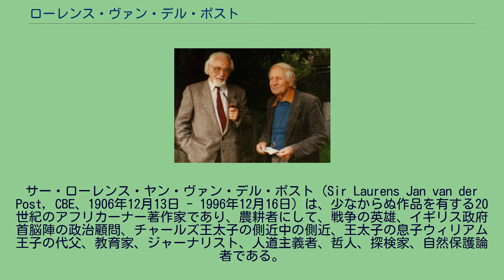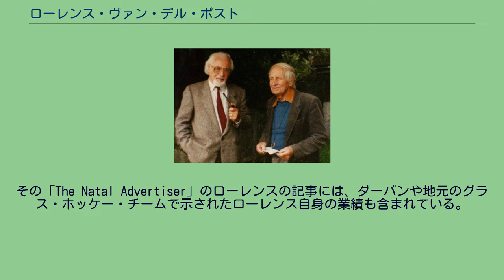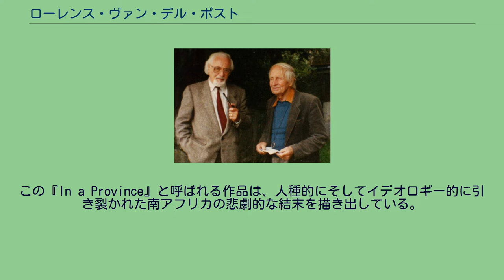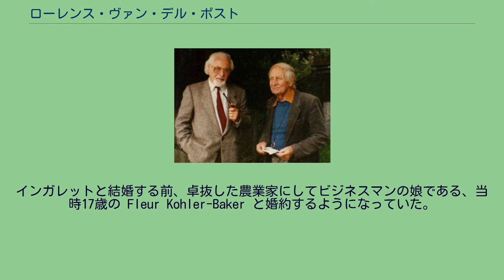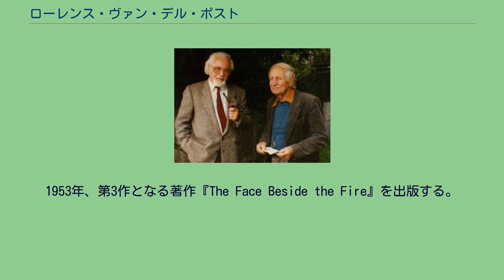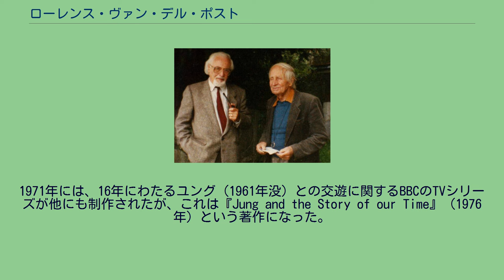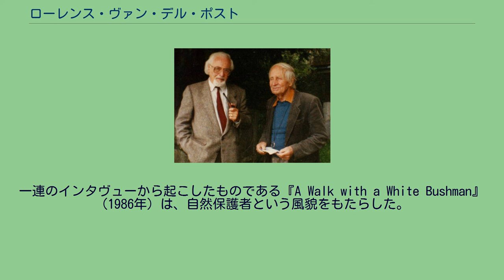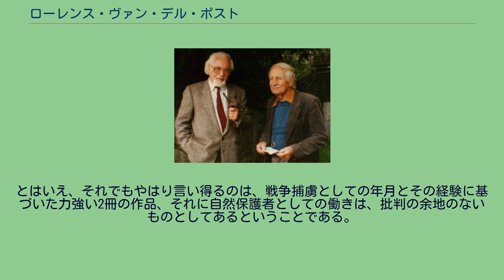ローレンス・ヴァン・デル・ポスト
サー・ローレンス・ヤン・ヴァン・デル・ポスト（Sir Laurens Jan van der Post, CBE、1906年12月13日 - 1996年12月16日）は、少なからぬ作品を有する20世紀のアフリカーナー著作家であり、農耕者にして、戦争の英雄、イギリス政府首脳陣の政治顧問、チャールズ王太子の側近中の側近、王太子の息子ウィリアム王子の代父、教育家、ジャーナリスト、人道主義者、哲人、探検家、自然保護論者である。
ヴァン・デル・ポストはオレンジ川植民地（旧オレンジ自由国、現在の南アフリカ共和国の一部）のフィリポリスにある小さな町で生まれた。
ローレンスの父、オランダ出身のクリスティアン・ウィリアム・ヴァン・デル・ポスト（1856年 - 1914年）は、3歳のとき南アフリカに渡り、後にローレンスの母になる人物と1889年に結婚した。
母の名はラミィといい、ドイツ出身の人物である。
一家は全部で15人になる子供がおり、ローレンスは13番目の子にして五男である。
クリスティアンは法律家にして政治家であり、対イギリス、第二次ボーア戦争を戦った。
この第二次ボーア戦争後、家族を伴ってクリスティアンはステレンボッシュに逃れた。
ローレンスも母の胎内であるが、そこで過ごした。
一家は1906年、オレンジ川植民地のフィリポリスに戻り、ここでローレンスは生まれた。
ローレンスはその幼少期を一家の農園で過ごし、かなりの蔵書を有する父の書斎（ホメロスやシェイクスピアも含まれていた）から読書の楽しみを覚えた。
1914年夏に父が亡くなる。
1918年、ローレンスはブルームフォンテーンのグレイ・カレッジに入学した。
そこで深甚な衝撃を受けることになるが、それは「自分が黒人と分かち合っていた同じ人類であるという感覚を破壊するような教育がされている」からであった。
1925年、研修としてダーバンの「The Natal Advertiser」で働きながらレポーターを務めたのが、初めての仕事である。
その「The Natal Advertiser」のローレンスの記事には、ダーバンや地元のグラス・ホッケー・チームで示されたローレンス自身の業績も含まれている。
1926年、他の2人の異議申し立てする作家、ロイ・キャンベルとウィリアム・プルーマーとともに、「Voorslag」という名（英語で whip lash：鞭打ちの意）の風刺雑誌を刊行した。
これは、南アフリカのそれまで以上の人種的な統合を呼びかける雑誌であり、その過激な見解のため3号までで発禁となった。
その後、プルーマーと3カ月の休みを取り、東京へ船で向かった。
森勝衛が船長を務める「かなだ丸」という貨物船が日本へ帰国する時のことである。
この経験は後年、この2人の作家にそれぞれ本を書かせることになった。
1927年、ケープ・タウン・オーケストラを創設した指揮者の娘、マージョリ・エディス・ヴェント（1995年没）と出会う。
イギリスへ旅行に行き、1928年3月にドーセットのブリッドポートで結婚した。
同年12月26日息子が生まれ、ヤン・ローレンス(1928〜)（後にジョンとして知られる）と名付けられた。
1929年、ケープ・タウンの新聞「ケープ・タイムズ」で働くため南アフリカへ戻る。
ケープ・タウンでは「当初、マージョリと私はこれ以上ない凄まじい困窮のただ中で暮らしていた」とローレンスは日記に残している。
ジェームズ・ヘルツォーク首相と南アフリカ白人優遇政策に反対するボヘミアンや知識人と連携を取り始める。
「坩堝の南アフリカ」と題する記事で、ローレンスは南アフリカの人種問題に対する見解を明確にしたが、その中で「もとからの住民が自分たちと平等になるべきだということを、南アフリカの白人はこれまでに意識してそう捉えることをしてこなかった」と述べ、「地位向上と国内での交わりの過程には絶えず力を注いでいかねばならない（…）南アフリカの今後の文明開化は、黒色や白色にあるのではなく茶色であると私は信じる」とも予言している。
1931年にイギリスへ戻り、アーサー・ウェイリー、J.M.ケインズ、E.M.フォースターやヴァージニア・ウルフといった人物を含むブルームズベリー・グループの構成員と友情を築い...